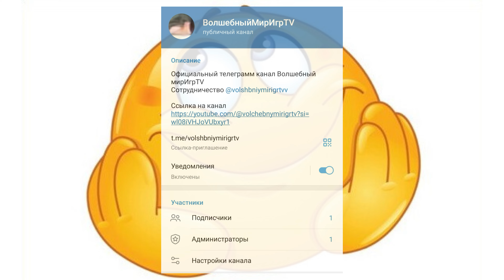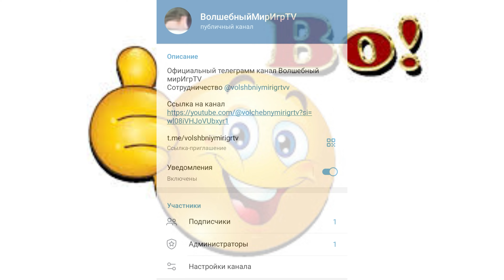Итоги розыгрыша + возвращение ВолшебныйМирИгрTV и многое другое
Легендарное возвращение ВолшебныйМирИгрTV и итоги розыгрыша и многое другое.

Замени Н на h и вставь в браузер, ютуб не даёт вставить ссылку